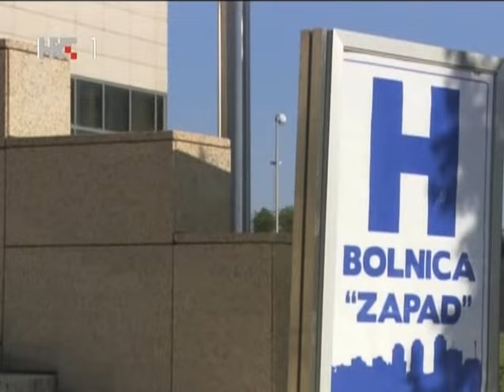SVE CE BITI DOBRO-Epizoda 157